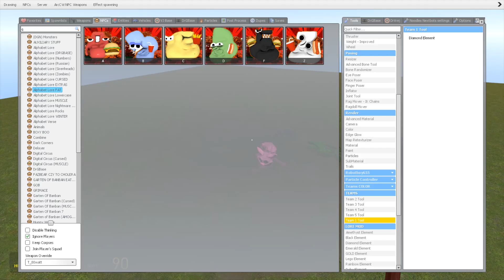Spartan Kicking Smiling Critters Poppy Playtime Family Chapter 3 in LAVA POOL Garry's Mod